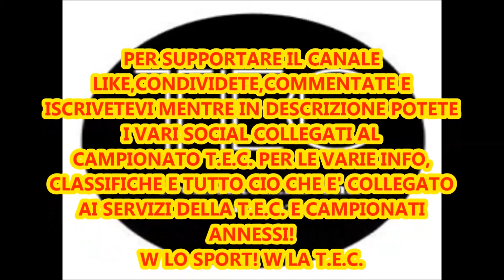INTERVISTE PRE-GARA FINALE PLAY OFF MONTEGRANARO VS MOVIDA